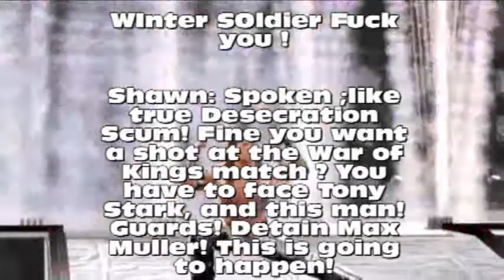Boudakai 2017 final WInter Soldier vs Max Muller